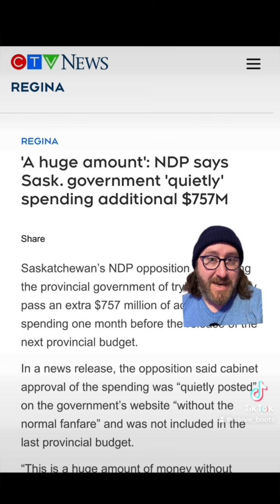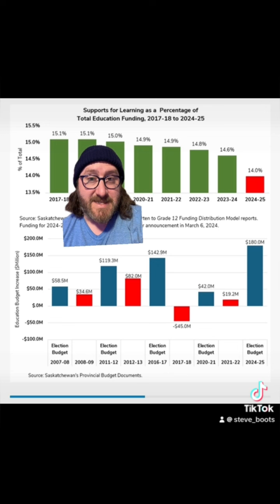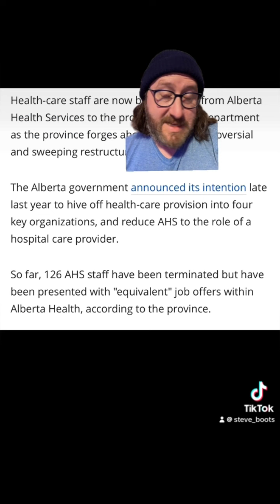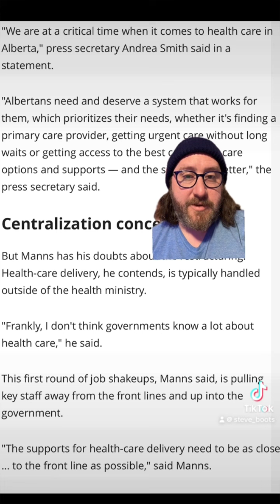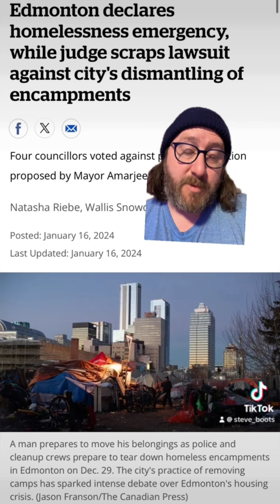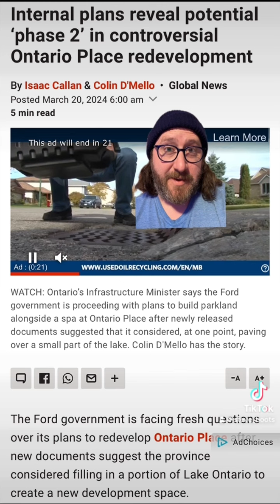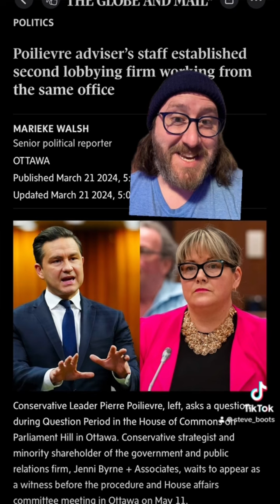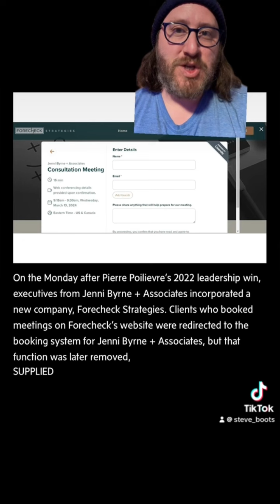March 21, 2024 - Boots on the Ground TikTok Compilation